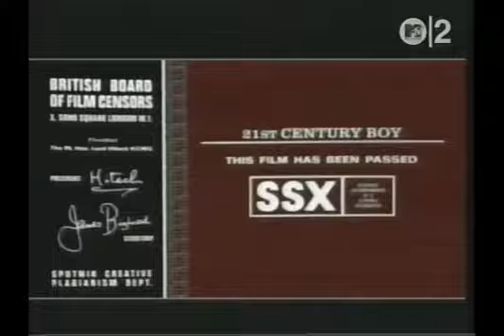Sigue Sigue Sputnik - 21st Century Boy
from 1986's "Flaunt It"